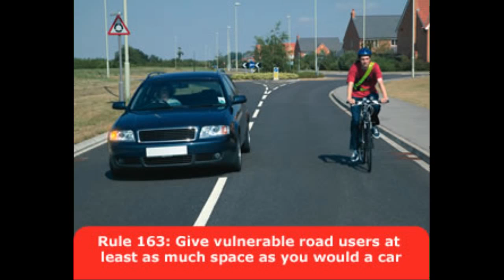YJ12MYR - Dangerous School Bus Driver @GMPolice @firstbuscoo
My contact at First Bus has responded. He says he "can see the severity of this situation" and is dealing with it accordingly. I am satisfied that this driver will be left in no doubt about what they have done wrong.

Reported to First Bus.
Date & time: 8.00am 30th September 2013
Location: Manchester Rd, Kearsley (Eastbound)
Company: First Bus
Registration number: YJ12MYR
Fleet number: 49211